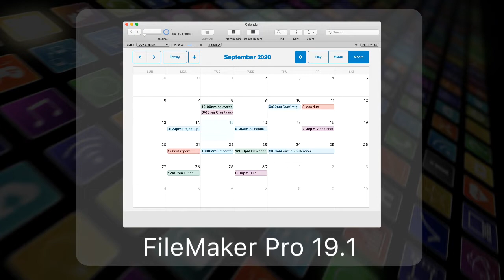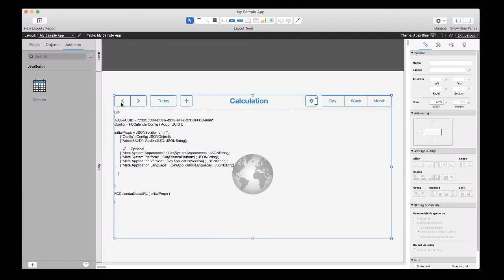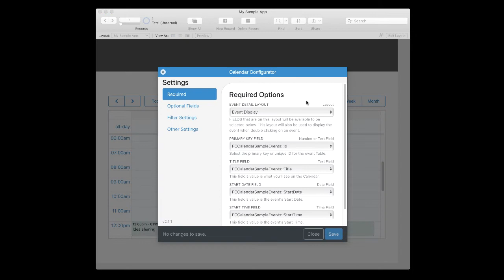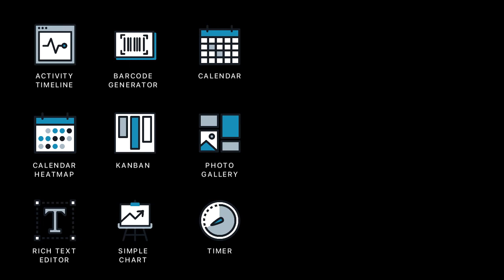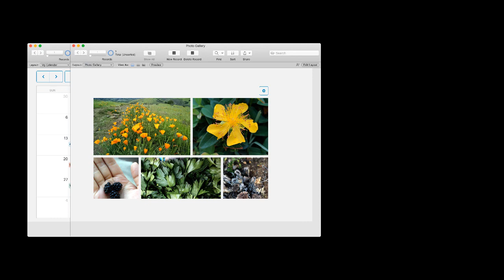FileMaker Pro - Introduction aux extensions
(French)